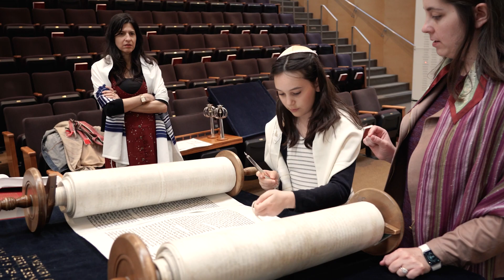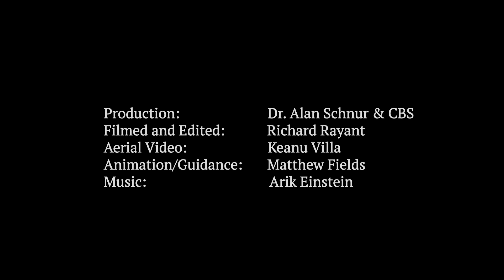Ritual at Congregation Beth Sholom